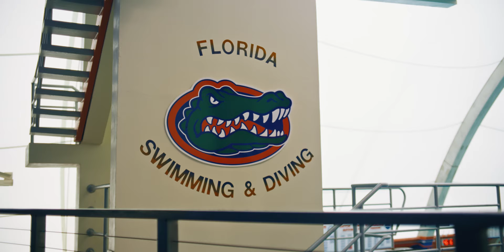UF Values You: Out-of-Stater Gator, Mackenzie, Dives into University Value.